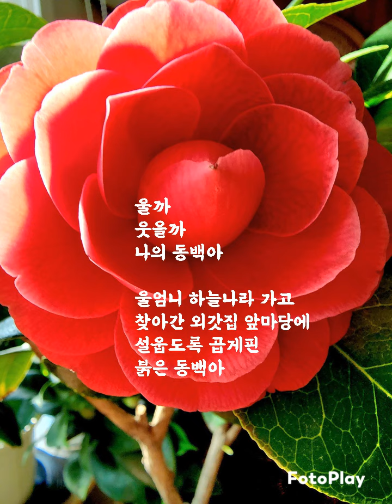붉은 동백(자작곡)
붉은 동백꽃(태양중심이 AI와 같이 만든 노래) 🎶🎵